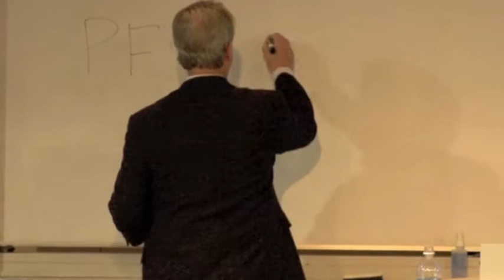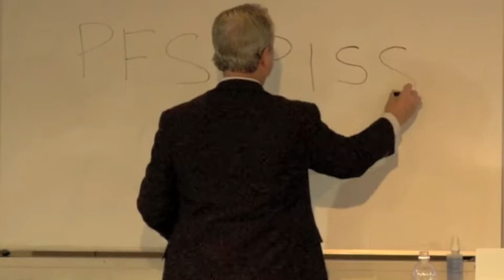Taking the First Step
Ron Cook explains the importance of taking the first step toward financial prosperity.